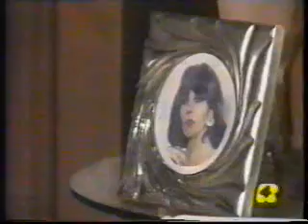Ti penso e cambia il mondo (Isadora y Carlos)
Un video con los imagenes de mi novela favorita "Mi pequeña Soledad" con Veronica Castro y Omar Fierro